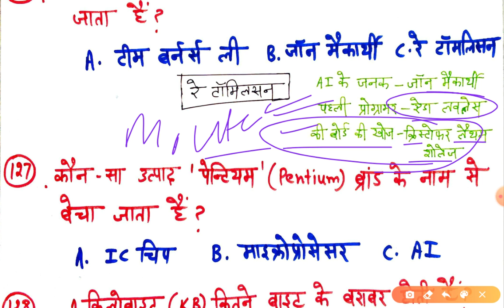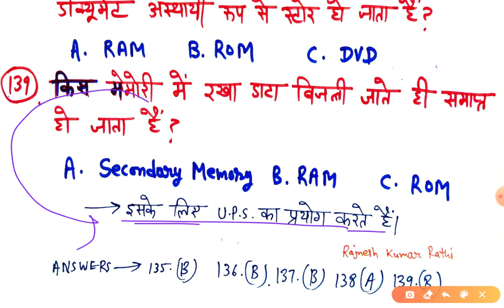कंप्यूटर PART-4 //KVS,Super tet,Rajasthan police, computer basic questions in hindi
PDF  का लिंक join my telegram

in this video computer basic question in Hindi. computer MCQ for upcoming exams of kvs, Rajasthan Police super TET UPTET uttar Pradesh teacher exam shikshak bharti e pariksha computer question.